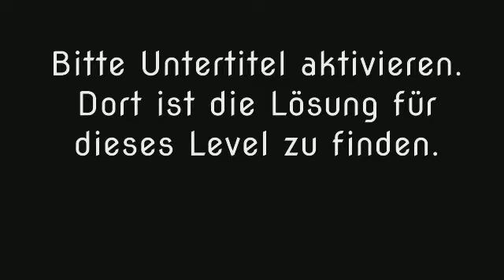Wort Guru - Level 1382 (UPDATE: Februar 2019) - Lösung (Immer aktuell!)